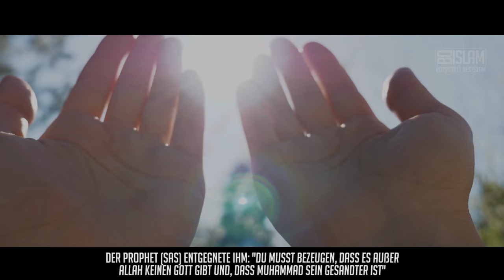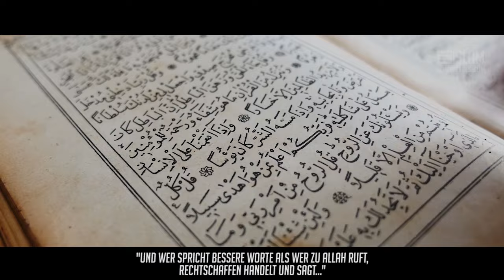Entdecke dein Potenzial! ᴴᴰ ┇ Weckrufe ┇ BDI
Der Prophet (sas) sagte zu Ali (ra): "Bei Allah, dass eine Person von Allah durch dich rechtgeleitet wird, ist besser für dich als eine Schar von roten Kamelen." (Bukhari)

Rote Kamele waren damals die begehrtesten, teuersten und beliebtesten Reittiere, die jeder besitzen wollte. Gleichzusetzen mit den Ferraris, Bugattis und Lamborghinis von heute.